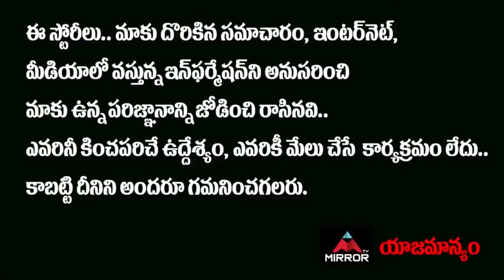Wild Dog Movie Public Talk | Akkineni Nagarjuna | Wild Dog Review Telugu | WildDog | Mirror Tv